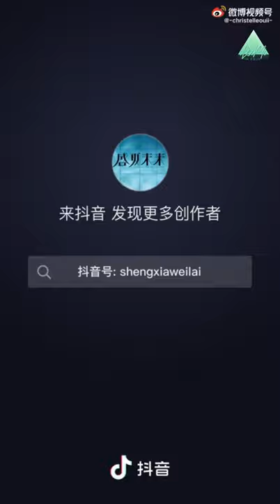[ENG SUB] Wu Lei x Zhang Zifeng Upcoming Summer “ you don’t step back, I won’t move forward “